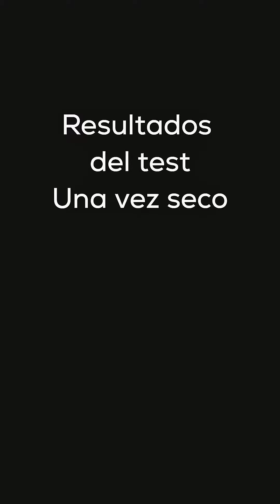prueba de qdeshion cemento cola.